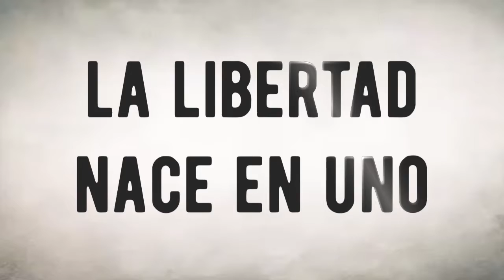Video Realizado para Doma Integral | video corporativo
Video Realizado para Doma Integral.
Edición y Post producción de audio y video.

podes ver más sobre mí y mis trabajos realizados